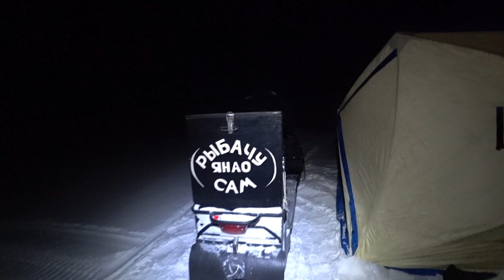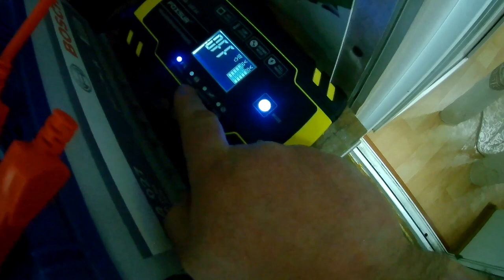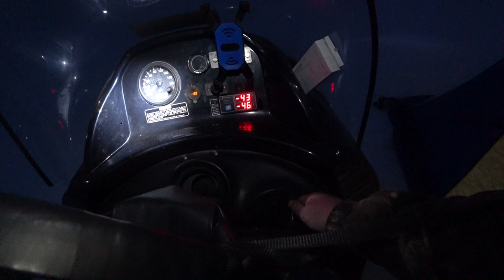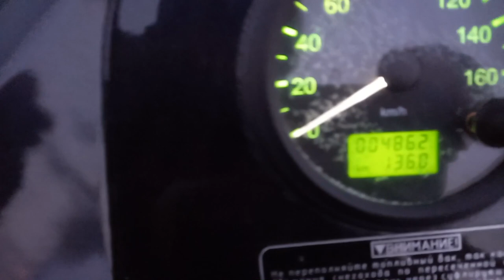Щука на жерлицы в -50 #1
Щука на жерлицы в -50 , все таки не зря я поехал . Попался налим на 7.200 и хорошие щуки .
Ссылки на товары которыми пользуюсь я , внизу.
Поделись роликом в своих соц.сетях - этим ты поможешь каналу .

так ты не пропустишь новые интересные ролики !

ЧЕМ ПОЛЬЗУЮСЬ САМ .

Если есть желание поучаствовать в развитии канала
буду признателен и благодарен !

 вот моя карта     Константин Валерьевич Р
СБЕРБАНК 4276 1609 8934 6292
В сообщении напишите ( для канала и от кого )
в ролике обязательно поблагодарю и передам привет !